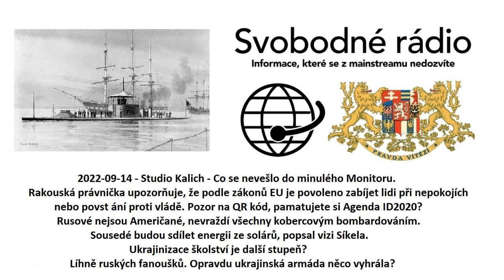2022-09-14 - Studio Kalich - Co se nevešlo do minulého Monitoru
Rakouská právnička upozorňuje, že podle zákonů EU je povoleno zabíjet lidi při nepokojích nebo povstání proti vládě.
Pozor na QR kód, pamatujete si Agenda ID2020?
Rusové nejsou Američané, nevraždí všechny kobercovým bombardováním.
Sousedé budou sdílet energii ze solárů, popsal vizi Síkela.
Ukrajinizace školství je další stupeň?
Líhně ruských fanoušků.
Opravdu ukrajinská armáda něco vyhrála?